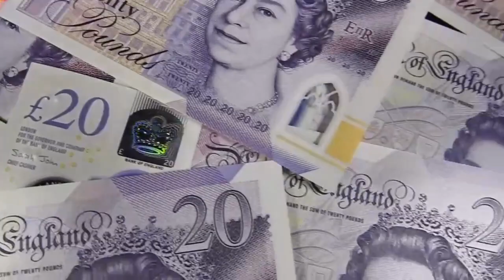Queen Elizabeth's death | What will Happen Next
Who will replace Queen Elizabeth II when she dies?
What will happen when Queen Elizabeth 2 dies?
Where did Queen Elizabeth 2 die?
Which African countries did Queen Elizabeth visit?
What did Queen Elizabeth suffer from?
What was the cause of Queen Elizabeth death?
Who will replace Queen Elizabeth?